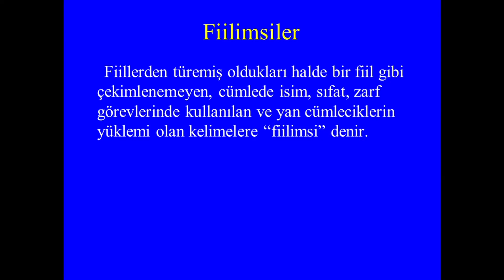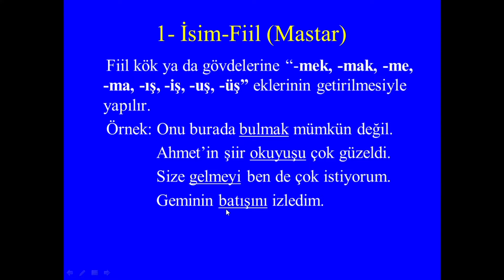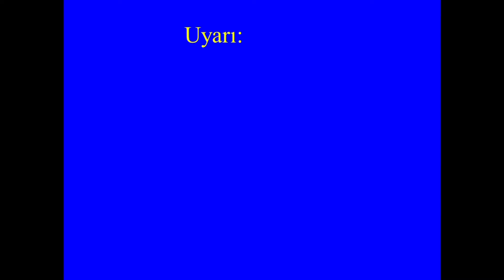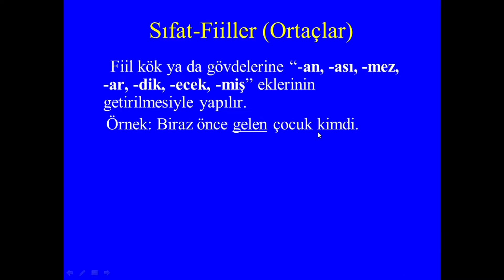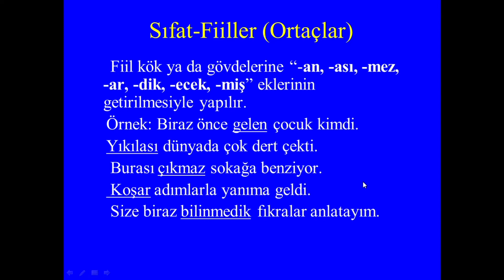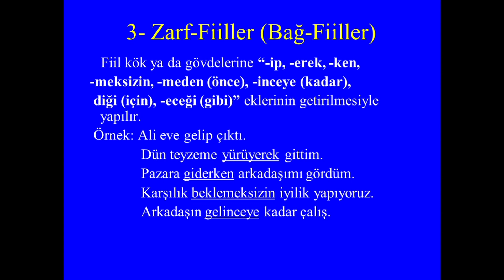Fiilimsiler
Mustafa İstemihan Talay Yatılı Bölge Ortaokulu, Türkçe Öğretmeni Fadime ERDOĞAN'dan "Fiilimsiler" konu anlatımı.